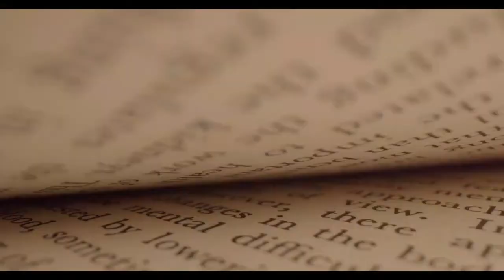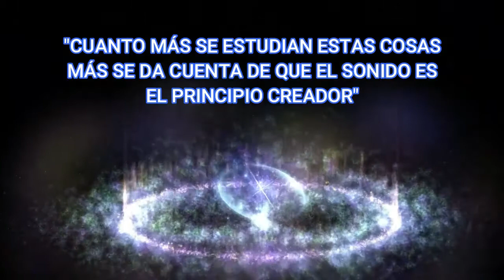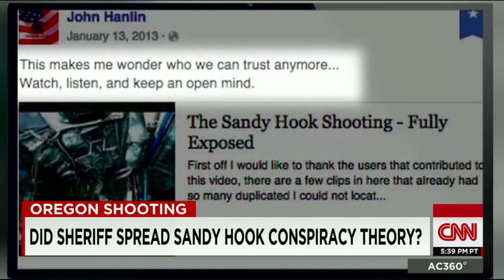LA GUERRA PSÍQUICA Y LOS CHAKRAS PARTE 5/7: PALABRA Y SONIDO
¿Son las palabras más poderosas de lo que pensamos? La cimática, ciencia que estudia el efecto de las vibraciones sobre la materia, nos revela asombrosos descubrimientos respecto al poder del sonido y la palabra. Descubre los secretos del quinto chakra.

Dado que nuestro canal original fue eliminado por la plataforma, Los Secretos de la Matrix está de vuelta. A nuestros antiguos y nuevos seguidores los invitamos a SUSCRIBIRSE para hacer de esta la comunidad más grande en la búsqueda por revelar la verdad y los misterios que nos ocultan. Un saludo